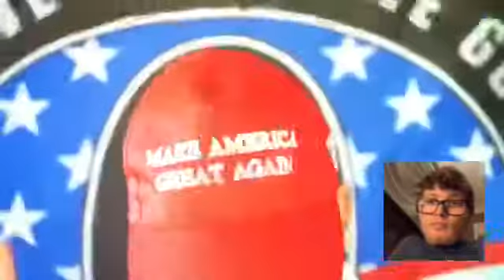Nick Nittoli - Gun Dem Down (Official Music Video) - Reaction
Here’s Is The Name Of App That I Used To Make The Thumbnail For IOS Called: Canva

Here's A Link To The App For IOS That Used To Make A Thumbnail

Here’s A Link To App For IOS That I Used To FaceCam